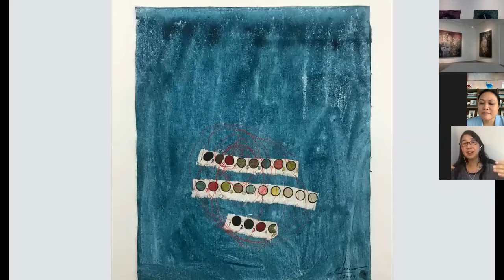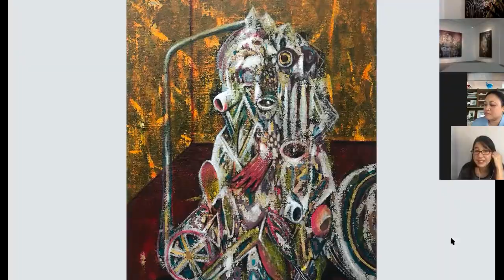Artinformal presents: Curator's View featuring Everyday by Rodel Tapaya and Marina Cruz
" Everyday is a blessing and is also a curse."

Everyday is a two-man exhibit by Rodel Tapaya and Marina Cruz.

Marina Cruz paints clothing as witnesses to the daily, as potent vessels of memory. From her family’s vast archive, seven items of clothing were selected. The most striking notion of her process is how every day held different for each item of clothing. The pieces may seem to have kept their overall appearance, but from the first moment they were worn right until they could not be worn anymore, they stood as a reminder of every single day of use. We see a Christmas dress from 1966, suspended in a joyous jump. There is a blouse from 1960 that recounts a more vivid anecdote of being worn during a flood, with family members on a boat enroute to get vaccine shots from soldiers. They enjoyed fish for dinner that evening. Fast-forward to circa 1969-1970, a grade six graduation dress is memorialized after being recycled into a second-year college uniform, its festive fabric oddly disjointed from its new serviceable form. Everyday is a prayer.

Rodel Tapaya paints scenes of the everyday, where we see activities in contained spaces, such as the yard or inside the house. All his paintings are rendered on burlap, a material he recently returned to. The roughness of the burlap is like a reflection on truth – things are not always so smooth. Everyday is a challenge. With pandemic adaptations like online meetings and classes, once bustling affairs became blurred.